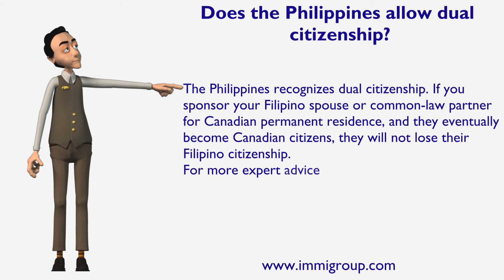Does the Philippines allow dual citizenship?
The Philippines recognizes dual citizenship. If you sponsor your Filipino spouse or common-law partner for Canadian permanent residence, and they eventually become Canadian citizens, they will not lose their Filipino citizenship.
For more expert advice visit immigroup.com.